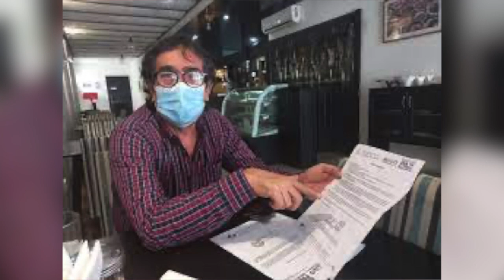Ortega sigue atacando a la Iglesia, a pesar del «diálogo» que anunció el papa Francisco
La iglesia San Jerónimo de Masaya amaneció rodeada de antimotines este martes, previo a la tradicional «bajada de la imagen» que da inicio a las fiestas patronales. Miles de devotos celebraron a su santo patrono, a pesar del asedio policial. Conversamos sobre el tema con el sacerdote nicaragüense en el exilio, padre Rafael Bermúdez.